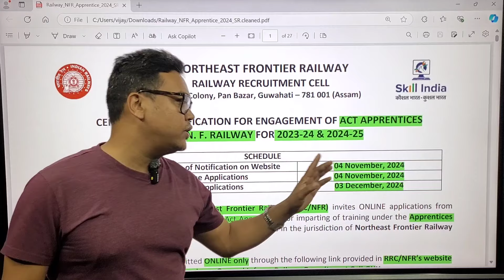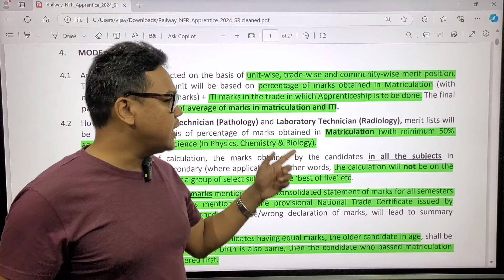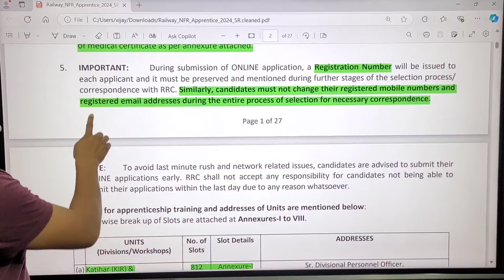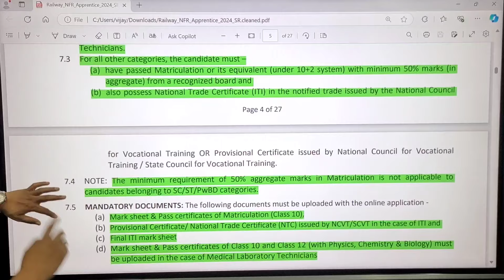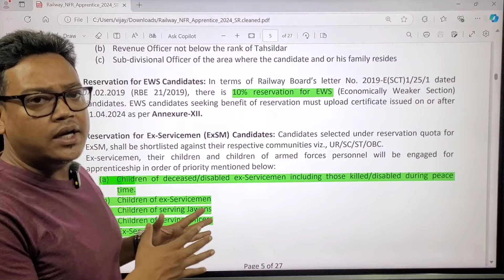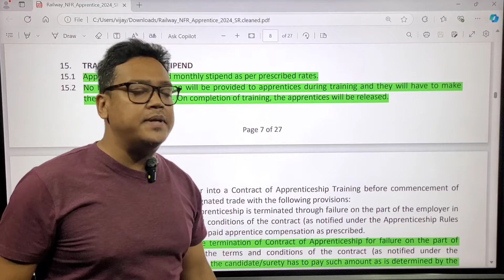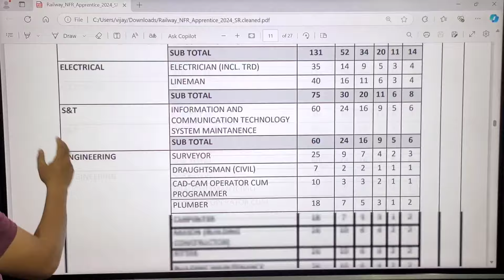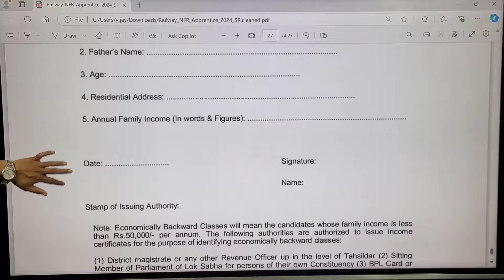NFR Railway Apprentice | Railway Apprentice 2024 | NF Railway Recruitment 2024